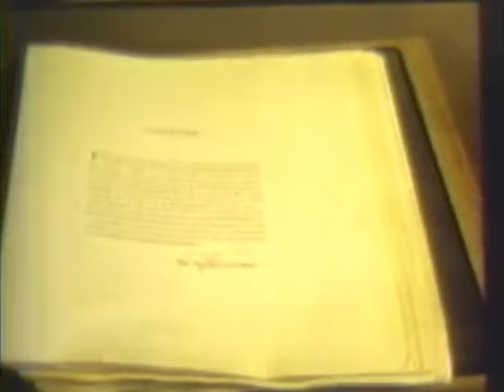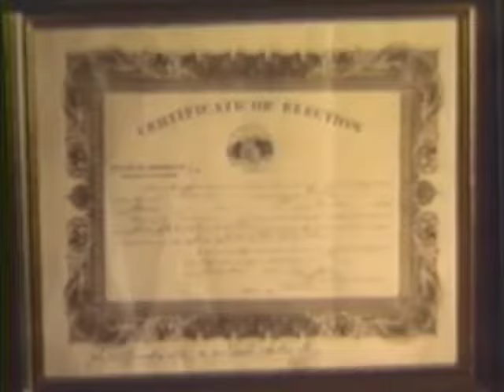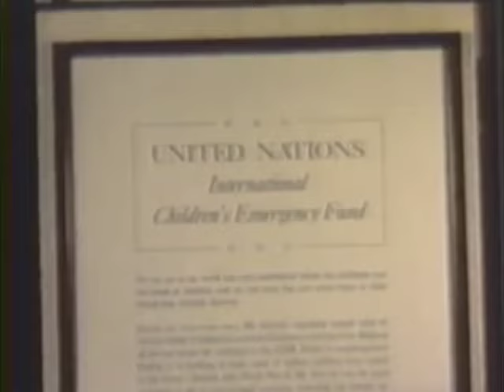Jacqueline Kennedy Film: John F Kennedy Library, 1964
Jacqueline Kennedy hosts a twenty-six minute film for the John F. Kennedy Library, created early in 1964, a few months after the president's death. (This version solves a © issue from an earlier uploaded version of this flim.

She explains what a presidential library is—over footage of the Roosevelt, Truman, Eisenhower and Hoover libraries— discusses President Kennedy's plans for his own, and shows a long series of clips from the president's term such as White House events and speeches, including Berlin.

Created by the John F. Kennedy Library—established in December 1963—the film was the first public appeal for support for the Kennedy Library (which finally opened in 1979, and not in Cambridge, as the president wished, but in Dorchester, Massachusetts).

For more information about my work on presidential libraries, please see